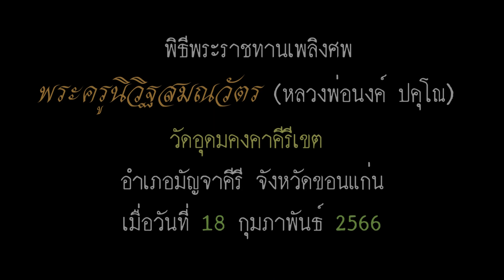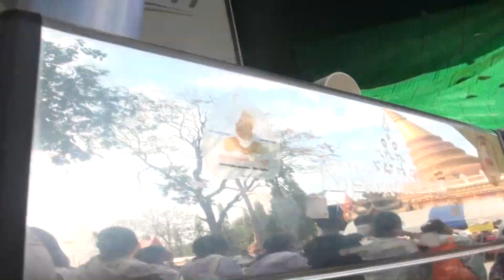พระครูนิวิฐสมณวัตร (หลวงพ่อนงค์ ปคุโณ) วัดอุดมคงคาคีรีเขต อำเภอมัญจาคีรี จังหวัดขอนแก่น ปี 66 ชุด 1